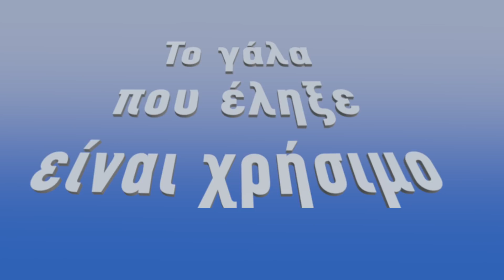Το γάλα που έληξε μην το πετάτε! Είναι χρήσιμο!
🧿 Οταν λήγει το γάλα, το πετάμε! Κακώς όμως, γιατί το γάλα που έχει λήξει, δεν είναι για πέταμα, μιας και είναι κάμποσα αυτά που μπορείτε να κάνετε με δαύτο. Στο βίντεο θα δείτε 7 εκπληκτικές χρήσεις του ληγμένου γάλακτος, που θα κάνουν την καθημερινότητά σας πιο εύκολη.

📖Κεφάλαια - ενότητες
0:00 intro
0:15 Το γάλα που έληξε είναι χρήσιμο
0:30 1η χρήση
0:55 2η χρήση
1:15 3η χρήση
1:50 4η χρήση
2:14 5η χρήση
2:27 6η χρήση
2:43 7η χρήση

ΜΟΥΣΙΚΗ
🎵Kevin Mac Leod: Pickled Pink